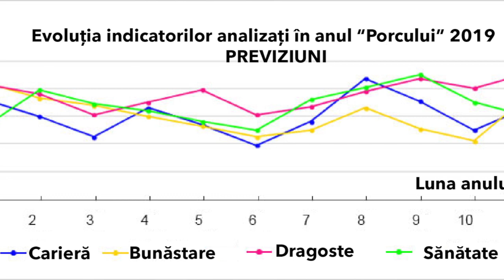PESTI - Horoscopul anului 2019 Lunaala Moirae